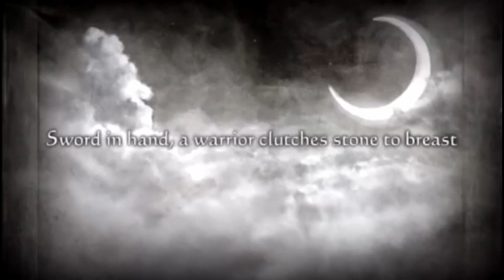Final Fantasy Tactics [07] | The Zodiac Stones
Making our way to The Castled City of Zaland we cross paths with a machinist running away from a group of people. We must save him!

[ Twitch Playthrough - May 22 2019 - June 6th 2019 ]